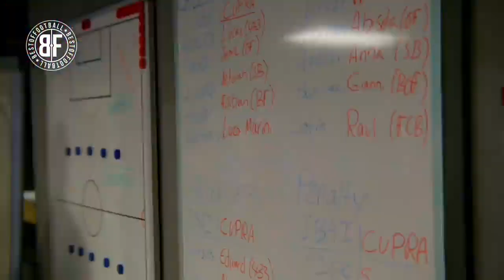the Cap with our friends of participating in the CUPRANextGenCup2 A back home 😉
Come and join my Relaxed Family...